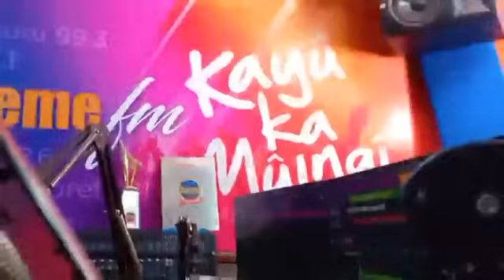Tunorwo Kiwatho ni Wakili Mburu Machua, Wakili Harrison Kinyanjui na Dr Adrian Kamotho